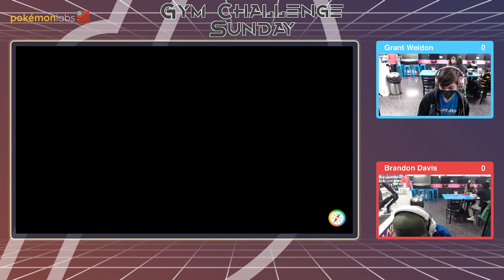2024 Gym Challenge Sunday #2 - Round 5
2024 Gym Challenge Sunday #2
Round 5
Grant Weldon vs Brandon Davis